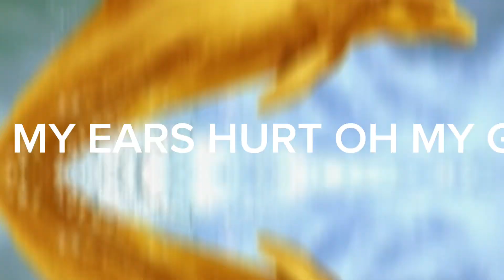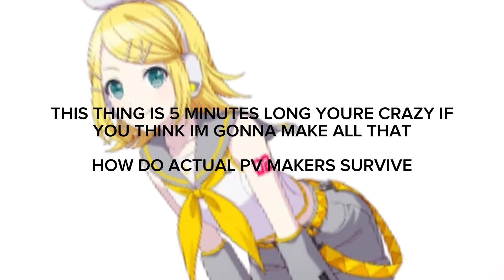(⚠️ LOUD HIGH PITCHED SOUNDS AND FAST MOVING IMAGES) the best music you’ll ever hear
never turn your rins into midi percussion… it can be fatal…….